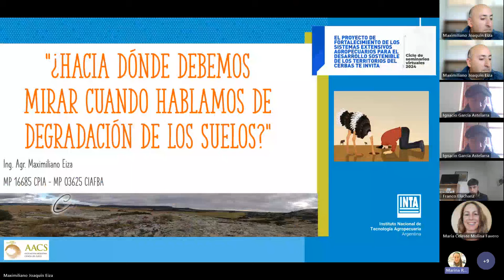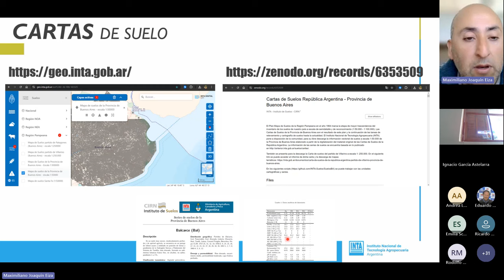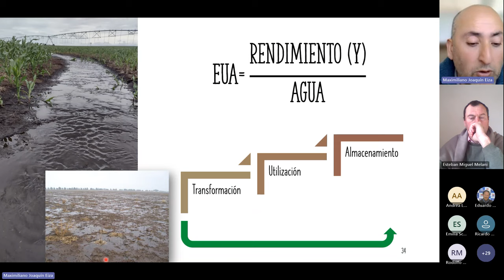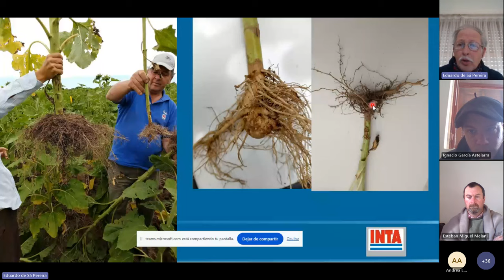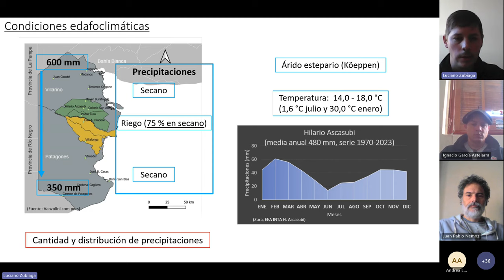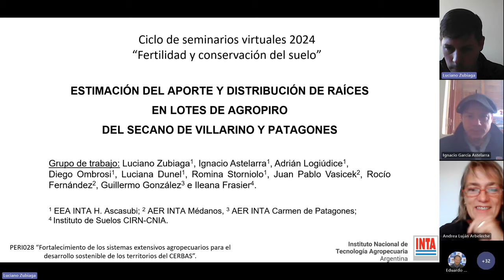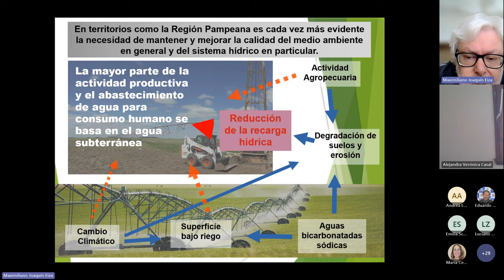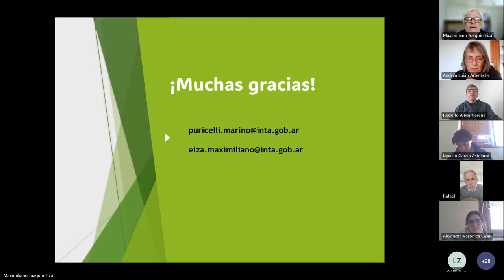Fertilidad y conservación de suelo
• ¿Hacia dónde debemos mirar cuando hablamos de degradación de suelos?
Maximiliano Eiza / INTA Balcarce

• Cultivos de servicio como alternativa a barbechos de larga duración en Coronel Suárez.
Eduardo de Sá Pareira / INTA Cesareo Naredo

• Estimación del aporte y dristribución de raíces en lotes de agropiro en el secano de Villarino y Patagones.
Luciano Zubiaga / INTA Hilario Ascasubi

• Efecto de los cultivos de cobertura sobre las propiedades del suelo y su productividad en cultivos posteriores en el área de influencia de Barrow.
Martín Zamora/ CEI Barrow (INTA-MDA)

• ¿Cómo almacenar agua en períodos de sequía?
Marino Puricelli / INTA Balcarce

Moderadora: Andrea Arbeleche / INTA Cuenca del Salado
Organiza: Proyecto regional - Fortalecimiento de los sistemas extensivos
agropecuarios para el desarrollo sostenible de los territorios del CeRBAS

Seminario realizado el 27 de agosto de 2024